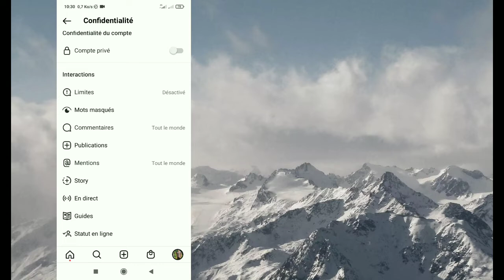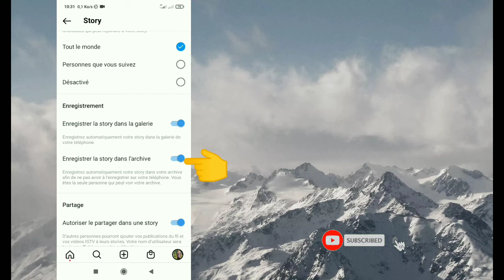Comment enregistrer automatiquement les histoires Instagram dans la galerie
Dans cette vidéo, je vais vous montrer comment enregistrer automatiquement les histoires d'Instagram. C'est une méthode très simple et simple. Regardez cette vidéo et apprenez à enregistrer l'histoire d'Instagram dans la galerie .

Republish it.